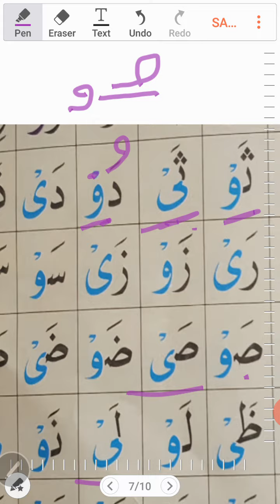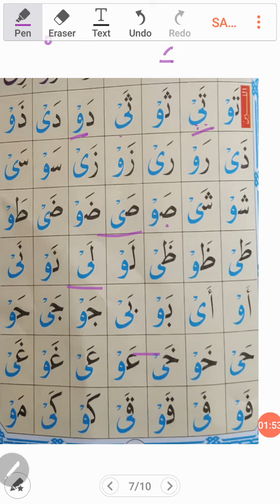lesson 4 .part 2